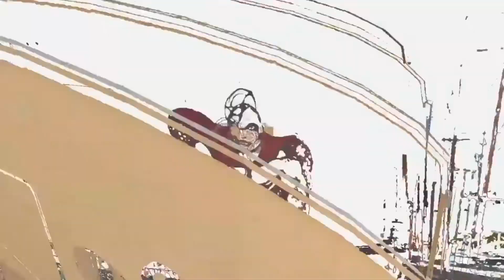John Prime, Estria doing another wall